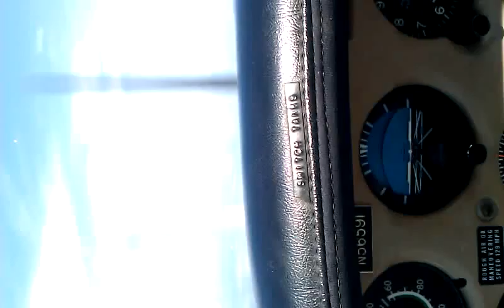My first long cross country solo to gdw